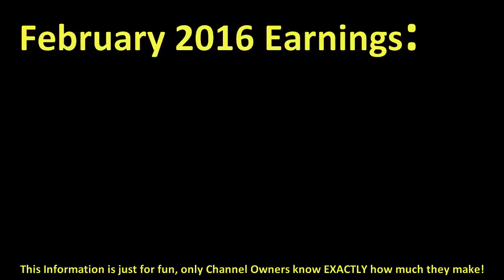How much DADDY YANKEE made money on YouTube { In February 2016 }